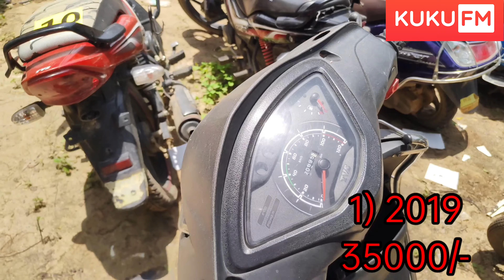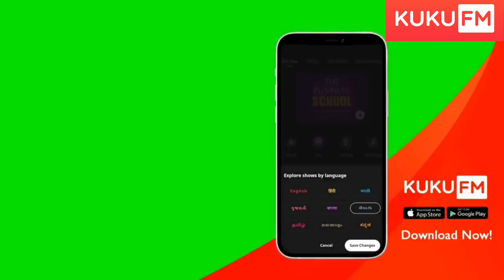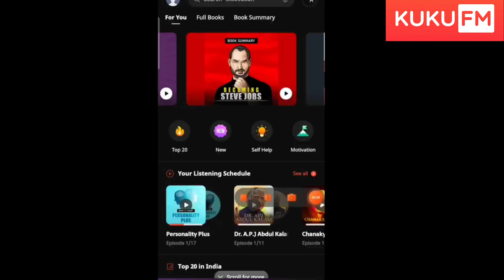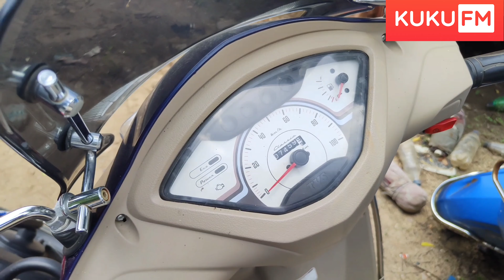Shriram Automall Bikes | Bank seized Vehicles | 2021 Model 20000/- only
bike action in warangal shriram automall
 Calling Timings 10:00Am To 4PM